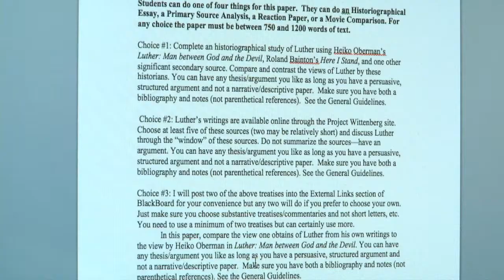Student Success Tips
The Academic Advising and Retention department at Morehead State University offers success tips to students.